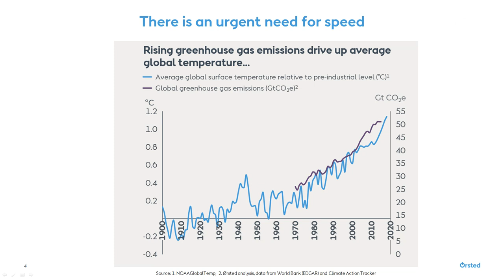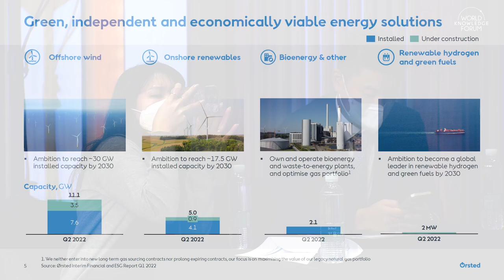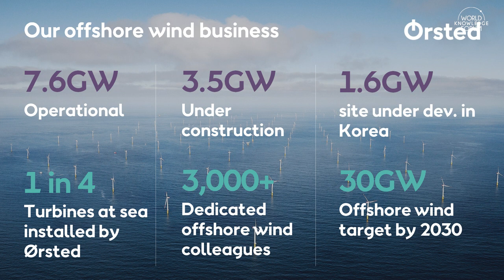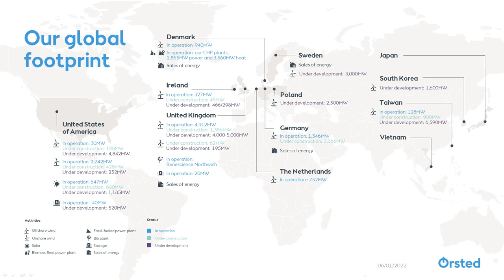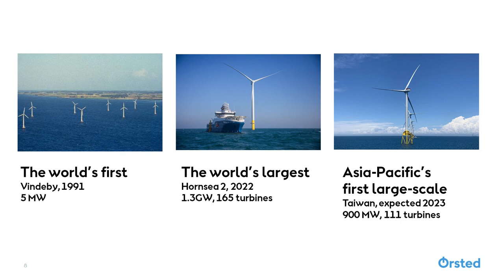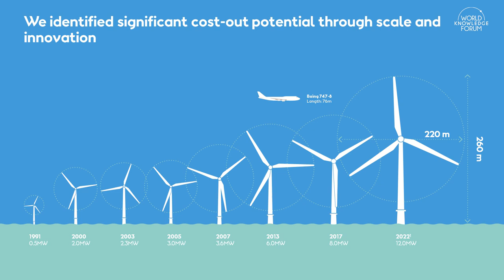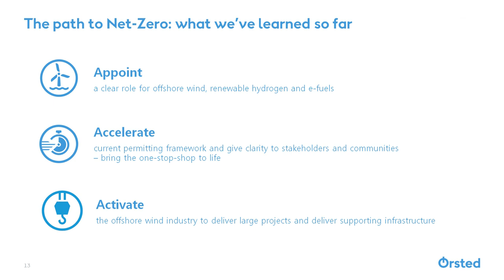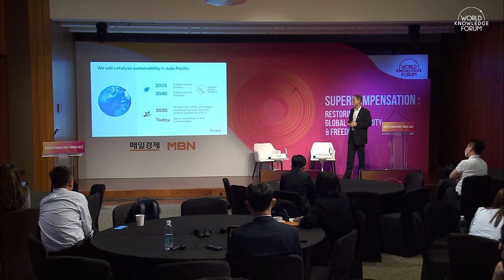The Story of Ørsted, a multinational wind power company│Per Mejnert Kristensen (ØRSTED)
Asia Pacific is a make-or-break region to combat climate change. Countries across this region have set decarbonisation targets for a green transformation which meets growing energy demands.
The energy crisis in Europe, following the Russian invasion of Ukraine, demonstrates that diversification and energy independence go hand-in-hand. With soaring consumer energy prices, ‘homegrown’ solutions like wind and solar are becoming a way out of dependence on energy imports.
How can Asia Pacific move to a sustainable accelerated buildout, focused on societal value and scale? What is the future energy landscape for this region? Ørsted’s President for Asia Pacific, Per Mejnert Kristensen, discusses how governments and businesses can join forces to enable a world that runs entirely on green energy.